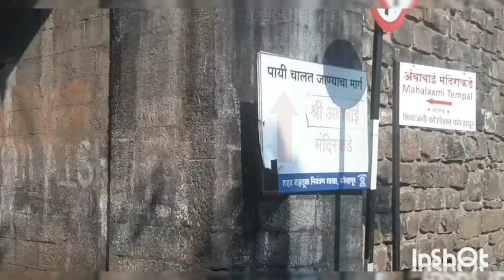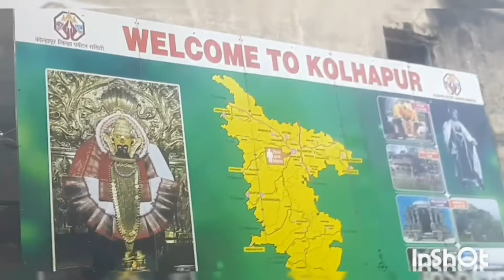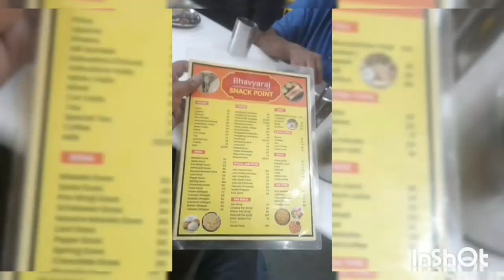Mahalakshmi tempal kolhapur vlog /ಕೊಲ್ಲಾಪುರದ ಮಹಾಲಕ್ಷ್ಮೀ ದೇವಸ್ಥಾನ/maharastra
Maharashtra Trip Day 1vlog Mahalakshmi tempal kolhapur ಕೊಲ್ಲಾಪುರದ ಮಹಾಲಕ್ಷ್ಮೀ ದೇವಸ್ಥಾನ